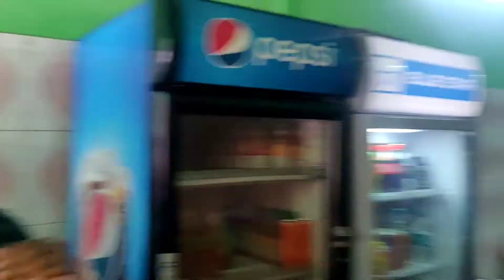মাৰ Birthday Celebration.. ❤️❤️ DREAMYFLAVOUR ❤️❤️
Celebrated mom's birthday at home
Kot paratha khbo golu

This video is in Assamese Language..